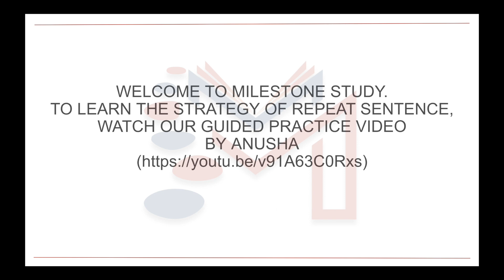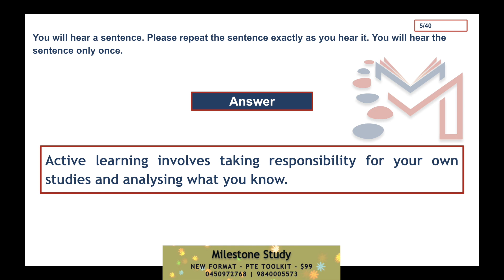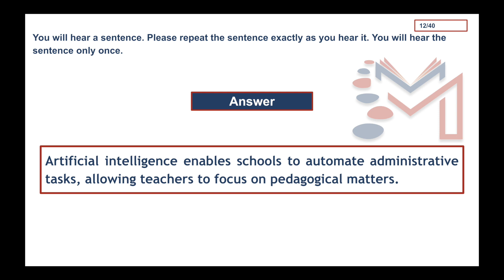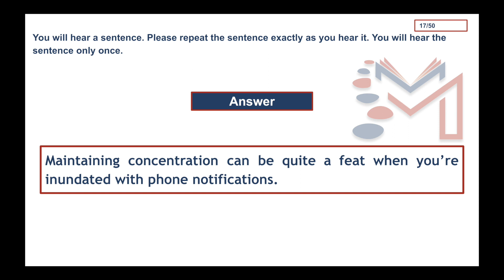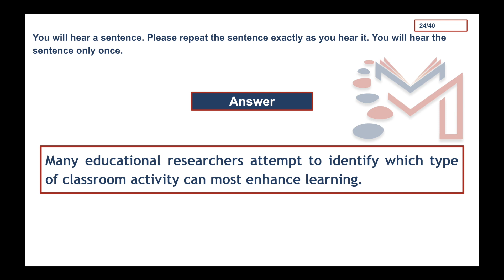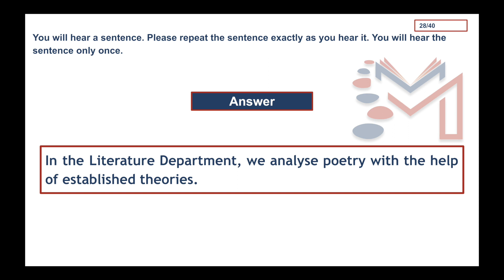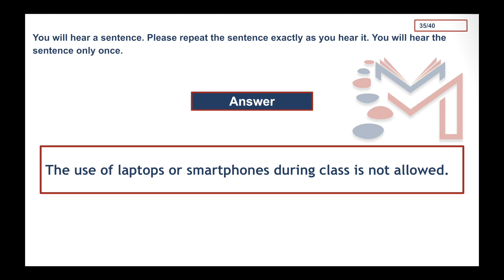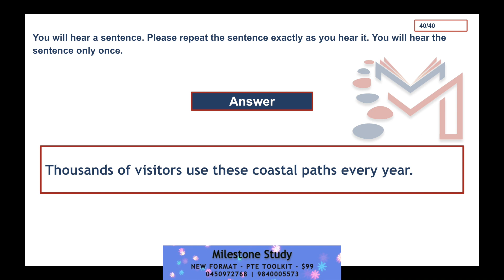Latest PTE Repeat Sentence | Nov 2022 | Milestone PTE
New classes start from Monday.

Leave us a review if you've got your desired score watching our classes.